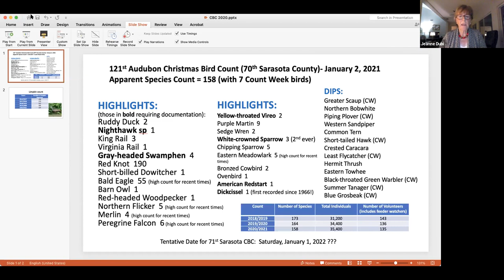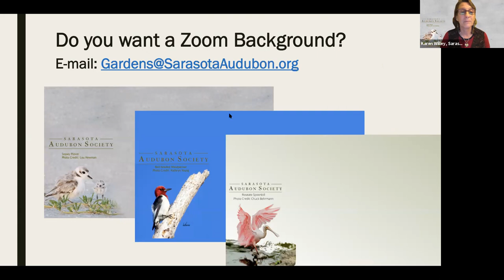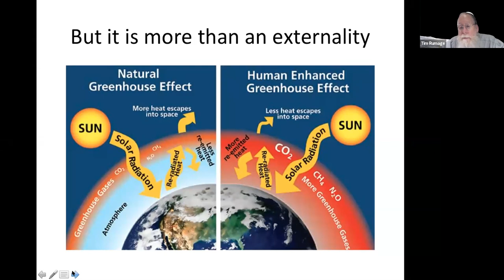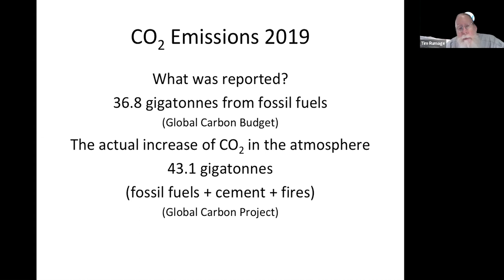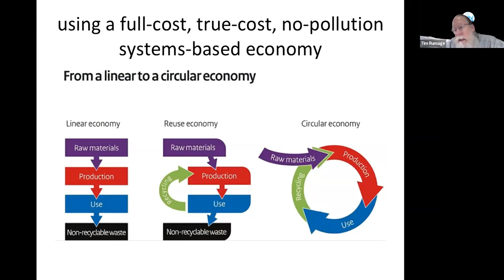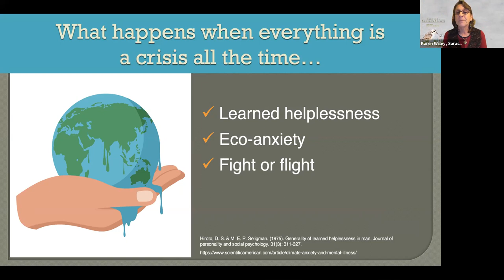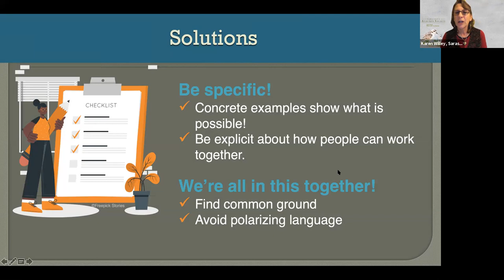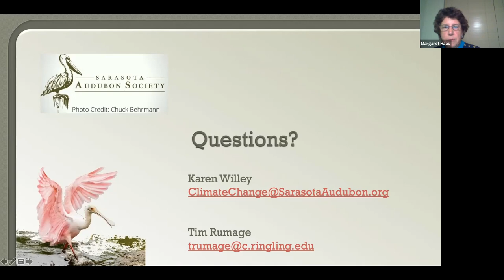January 11, 2021 - ClimateChange LocalSolutions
Tim Rumage and Karen Willey will share the science of, and communications tools for climate change. Tim is a planetary ethicist and the Coordinator/Developer of Environmental Studies at Ringling College of Art and Design. Karen, Nature Center Manager at the Celery Fields, works with the National Network of Ocean and Climate Change Interpretation (NNOCCI). They will tag team to get our membership ready to talk about climate change with others.